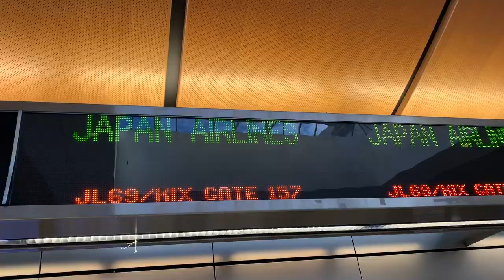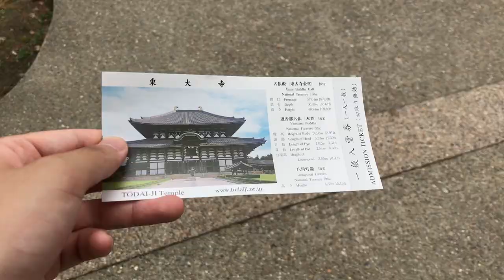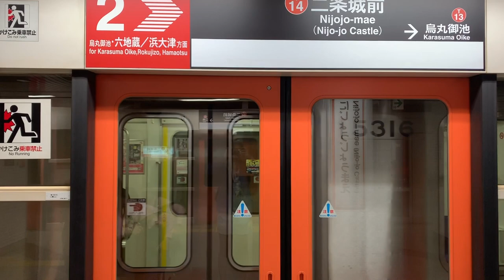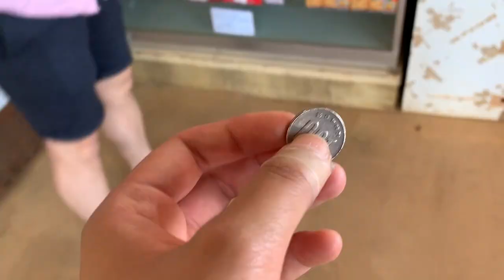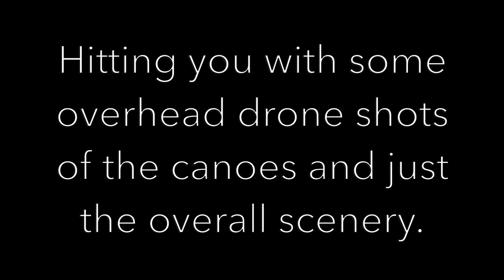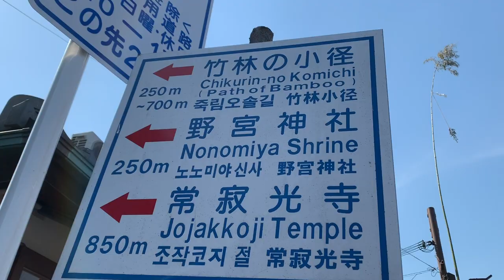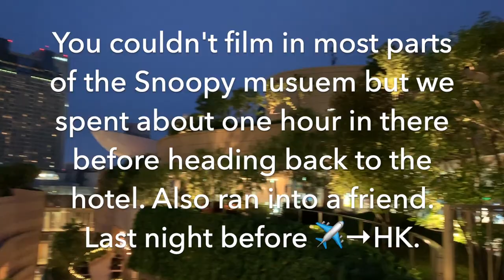NARA PARK, MONKEY MOUNTAIN, CANOEING, SNOOPY MUSEUM, + MORE.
I went to Japan, Hong Kong, Singapore, and Taiwan with my dad and grandma two days after graduating from HMC. Looks like there’s going to be no HK or Singapore video (or maybe just a short video idk) because I don’t have that much footage. Basically I got heatstroke + the worst flu of my life in Hong Kong which carried over to Singapore and because death was near I wasn’t in the right mood to film. Would def go back to Singapore though because the little sightseeing that I got to do was still amazing. Taiwan video dropping tomorrow.